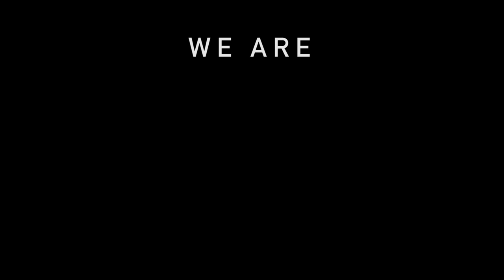Hospital Corpsman Alex Berry Talks about USNS Mercy Mission to LA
PACIFIC OCEAN (March 26, 2020) Video multimedia piece on Hospital Corpsman 3rd Class Alex Berry, a native of St. Louis, aboard the hospital ship USNS Mercy (T-AH 19). Mercy deployed in support of the nation's COVID-19 response efforts and will serve as a referral hospital for non-COVID-19 patients currently admitted to shore-based hospitals. This allows shore base hospitals to focus their efforts on COVID-19 cases. One of the Department of Defense's missions is Defense Support of Civil Authorities. DoD is supporting the Federal Emergency Management Agency (FEMA), the lead federal agency, as well as state, local and public health authorities in helping protect the health and safety of the American people. (U.S. Navy video by Mass Communication Specialist 2nd Class Abigayle Lutz)